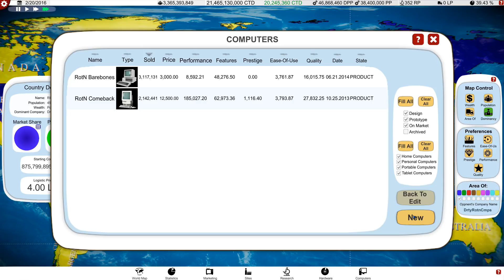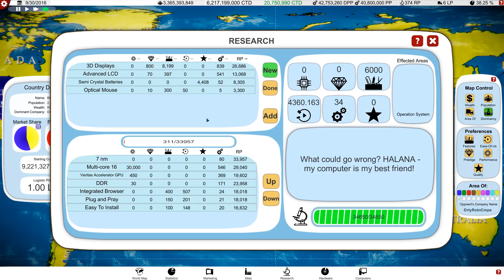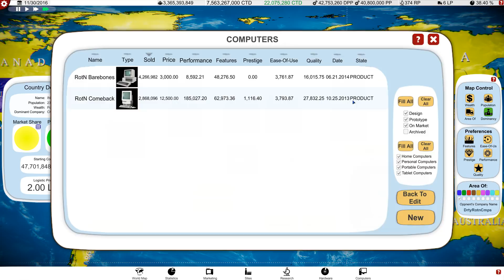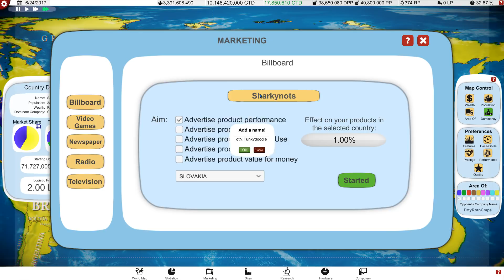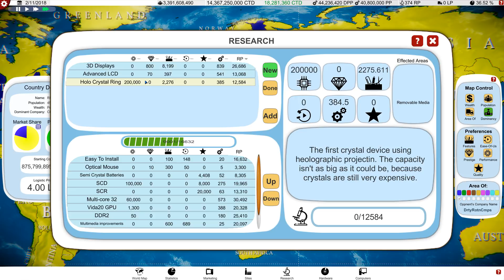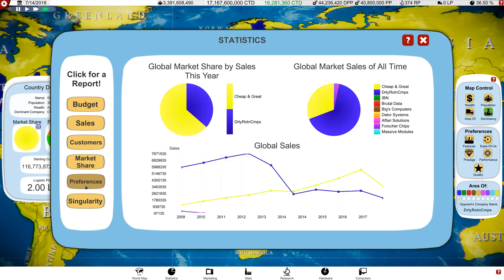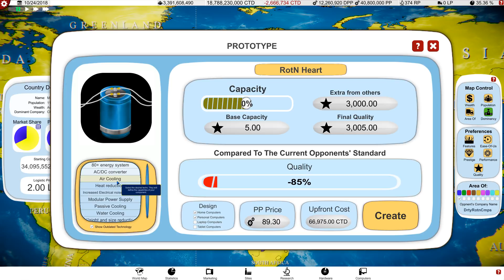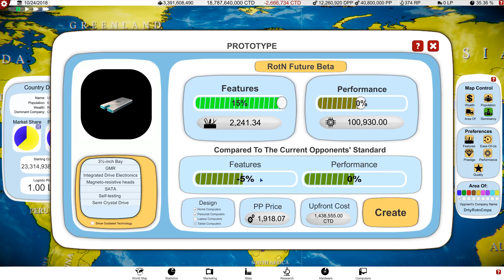#22 Computer Tycoon - Computer Tycoon Gameplay [Beta Versions]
Computer Tycoon Gameplay! In this video I will be showing off some Computer Tycoon Gameplay! CComputer Tycoon is an indie business strategy game about Computer Evolution. Remember if you're having fun and liking the content then fire some likes, drop some comments and share it with your buddies!

What is Computer Tycoon?

Computer Tycoon is an indie business strategy game about Computer Evolution and starting your own company in the 70s. Lead the research race until 2034, create the best hardware and operating system, take care of your infrastructure and even handle your marketing. Find video game gems to promote them on your platforms, conquer the global market and became literally immortal!